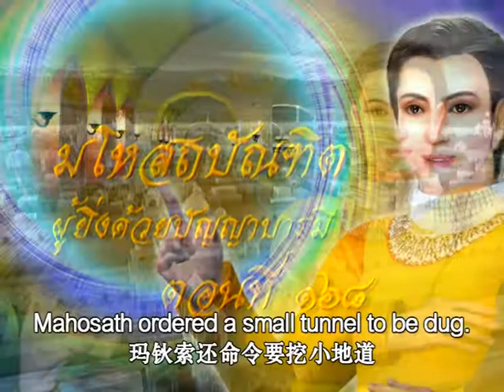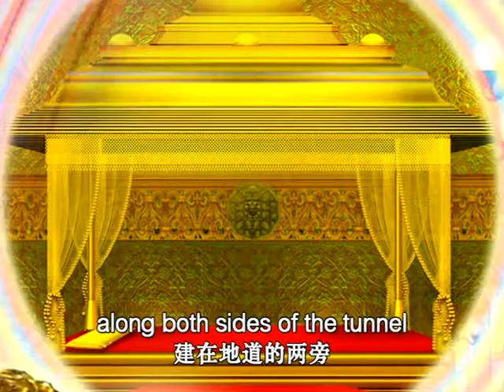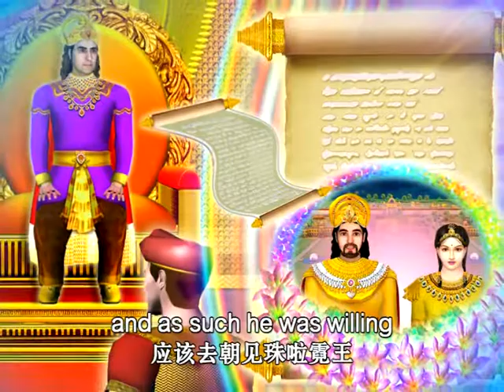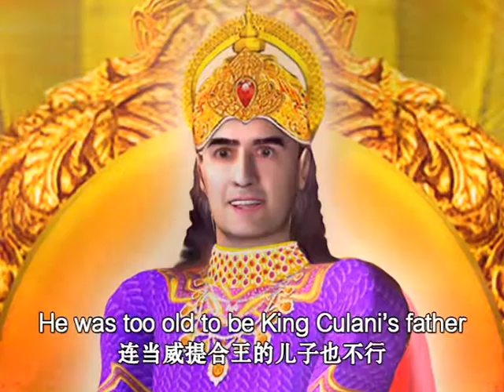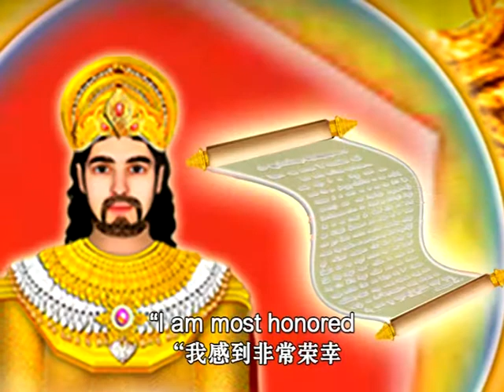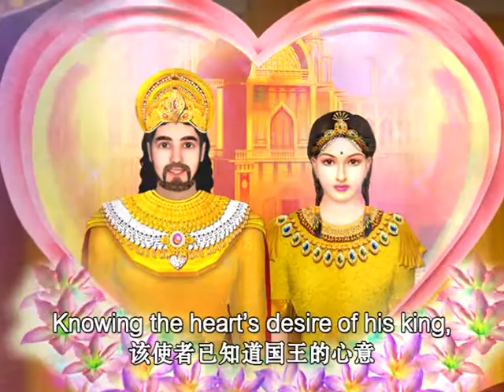05 มโหสถบัณฑิต ตอนที่ 168